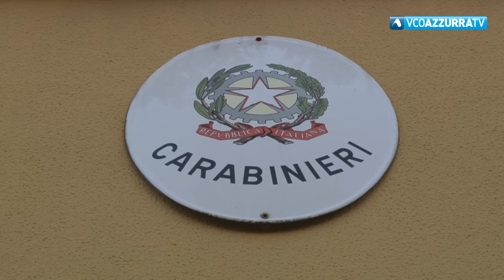TG Flash del 7 novembre 2018 (2° Edizione)